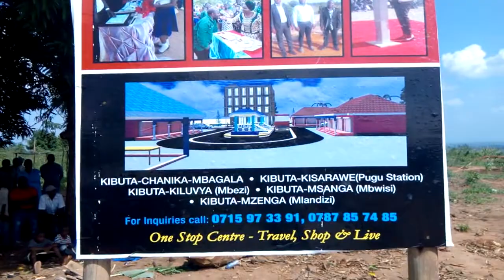NDOTO YA KILUMBI YAIVA, SASA NOAH KIBUTA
Na Omary Mngindo, Kibuta - Jan 10

HAYAWIHAYAWI hatimae yamekuwa, leo Alhamisi ya Jan 10 mwaka 2019, usafiri wa daladala kutoka maeneo mbalinbali kuingia Kibuta na kutoka, umeanza rasmi.

Mwandishi wa habari hizi alifika katika Kijiji cha Kibuta ambacho ndio Makao Makuu ya Kata hiyo, ambapo amejionea Noah ikiwa imepaki ikisubiri abiria wa kwenda Chanika na maeneo mengine, hatua iliyopokelewa kwa furaha kubwa na wana-Kibuta.

Dereva wa Noah aliyejitambulisha kwa jina la Mussa Hassani na Diwani wa Kata hiyo Mhandis Mohamed Juma Kilimbi wamezungumzia hatua hiyo, iliyoshereheswa na burudani mbalimbali.

AHUHUDIA HALIBILIVYOKUWA.